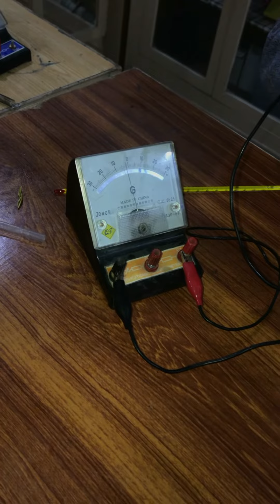Electricity From water |pani se bijli kaisy paida ho skti hai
Electricity From water with shakir Ali shah FYZIKS's shah